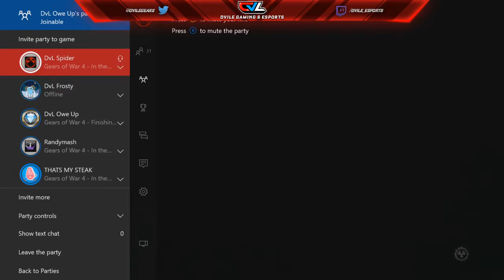MOM GET THE REFRIGERATOR! (Gears of War 4 Highlights)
Fuck a camera, get that refrigerator. Clootch twas pretty dank too.